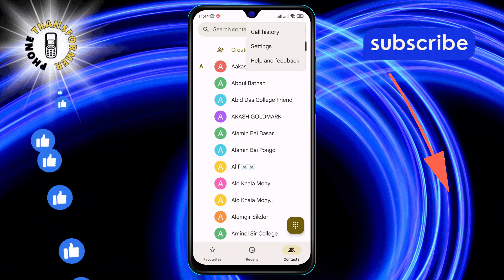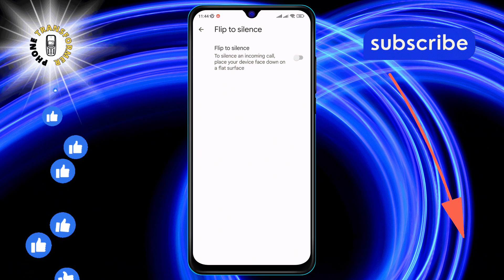How to Turn Off Flip to Silence on Android | Swipe for Silence Solution!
Annoyed by your Android phone going silent when you don't want it to? Learn how to disable the flip to silence feature in our latest video. We'll guide you through the simple steps to take control of your device's sound settings, ensuring your phone rings when you need it most. No apps needed, just your phone and our easy instructions.

- Turn off flip to mute Android
- Deactivate Android silence feature
- Stop Android phone flipping silent
- Control Android flip to silence setting
- Android sound settings customization